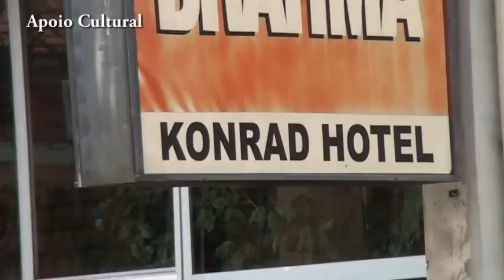Kerb Fest Arabutã 2014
Um sucesso de público e cultura alemã no Kerb Fest  2014 de Arabutã